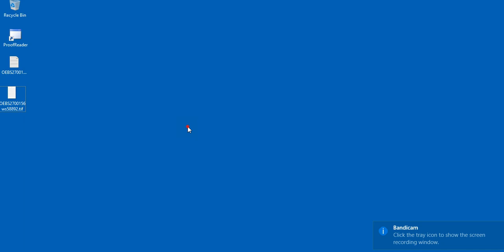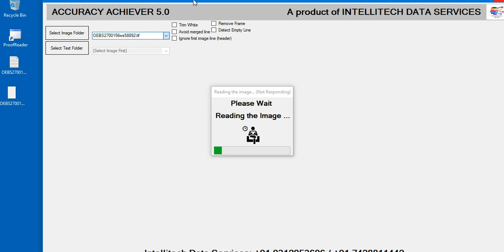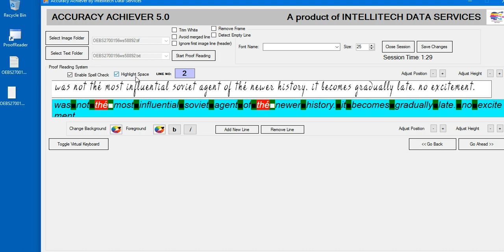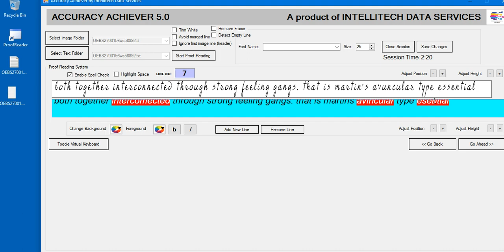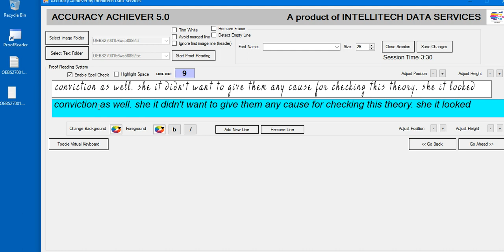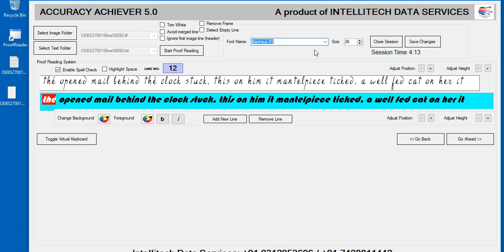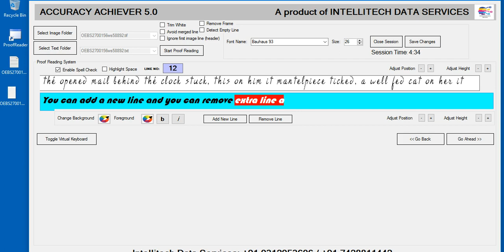ACCURACY ACHIEVER 5.0 (Best Error Checking Software) by INTELLITECH DATA-SERVICES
Some important features of Accuracy Achiever 5.0:
Displays same line of image and text file, one below the other.
Focus on one line of image and notepad.
Facility to do Spell Check with Reference to U.S. English Dictionary.
Facility to adjust the distance between the image and text lines.
Supports all Image formats such as Tiff, Jpg, Bmp, Gif, Png etc.
Support to add or replace most commonly used special characters just by clicking on the character button given on the virtual keyboard of the software.
Facility to adjust the Font Name and Font Size of the diplayed text.
Supports images of any size.
Easy interface for comforatble Quality Checking.
Supports conversion of multi-language images such as: English, Dutch, French, German, etc.,
No limit on number of files for quality checking.
Support extremely small size fonts in the images and also low resolution images.
Facility to add or remove an extra line in the notepad
Facility to check single space between each word.
Facility to change Font color, Font style (Bold and Italic) Font type, Font background and Font Foreground color.

With Accuracy Achiever 5.0: you can:
Reduce your Quality Checking time by 5 times.
Avoid missing errors in the text.
Avoid line missing / mismatch.
Reduce your eye strain while comparing the image and text.
Avoid common typing errors.
Handle upto five times more workload, without increasing the manpower.
Improve overall office efficiency.